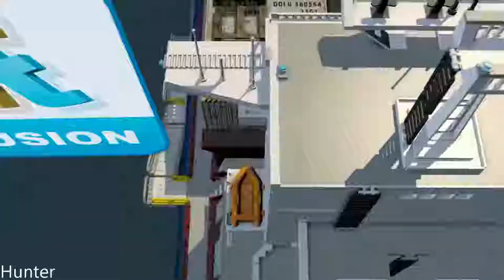LEGO CITY UNDERCOVER PS4PRO Gameplay (1080P60FPS)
Join the Chase! In LEGO® CITY Undercover, play as Chase McCain, a police officer who's been tasked with going undercover to hunt down the notorious – and recently escaped – criminal Rex Fury and putting an end to his city-wide crime wave. With two player co-op, friends can explore the sprawling open-world metropolis that is LEGO® CityJoin the Chase! In LEGO® CITY Undercover, play as Chase McCain, a police officer who's been tasked with going undercover to hunt down the notorious – and recently escaped – criminal Rex Fury and putting an end to his city-wide crime wave. With two player co-op, friends can explore the sprawling open-world metropolis that is LEGO® City